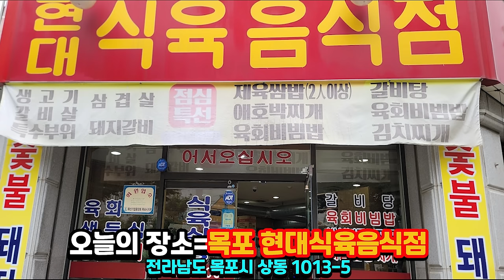목포 생고기맛집 현대식육식당 기가막히게 한잔 하고왔어요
늦게가면 생고기가 일찍 품절이에요~
좋은 생고기에 한잔 하고싶은날 현대식육식당 강력추천합니다!
맛나게 잘먹고 왔습니다

이메일
인스타
jobswa